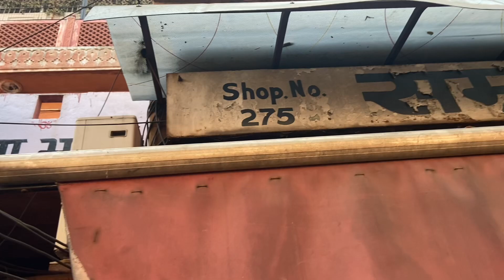Jaipur faast food 📍samrat sunday morning injoy full address 👇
📍jaipur choda rasta